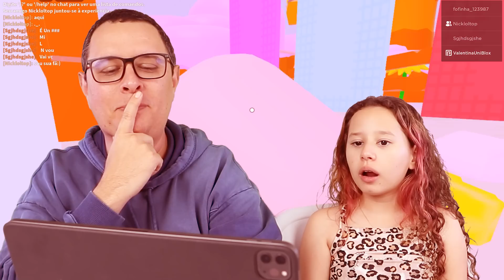EU SEI TUDO SOBRE A Luluca - jogando Roblox QUIZ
Eu quero saber se você sabe tudo sobre a @CrescendocomLuluca